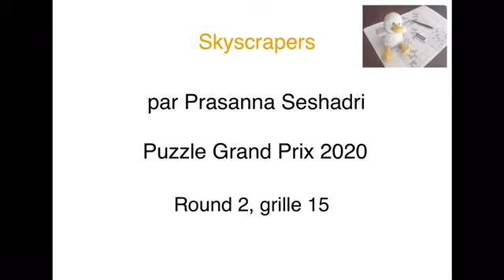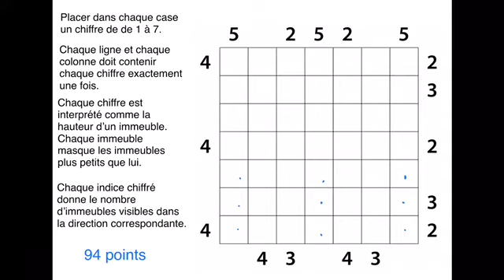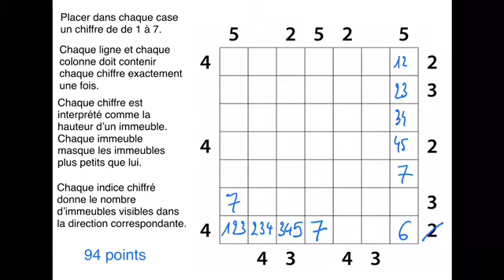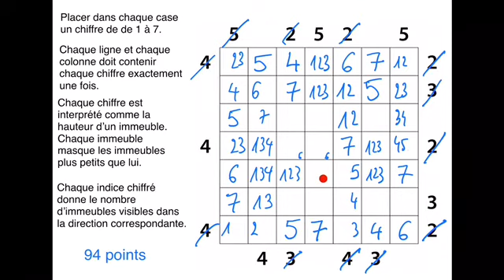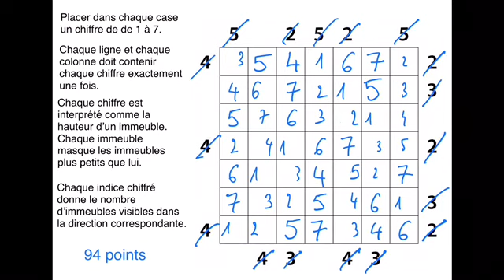Skyscrapers, par Prasanna Seshadri (Puzzle Grand Prix 2020, round 2, grille 15)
Skyscrapers :
* placer dans chaque case un chiffre de 1 à 6, de manière à ce que chaque ligne et chaque colonne contiennent exactement une fois chaque chiffre ;
* les chiffres sont interprétés comme des hauteurs d'immeubles et chaque immeuble masque les immeubles plus petits que lui ;
* chaque indice dans la marge est le nombre d'immeubles visibles dans la direction correspondante.